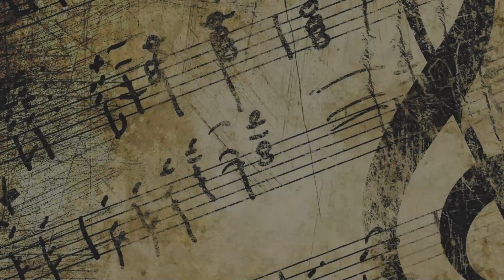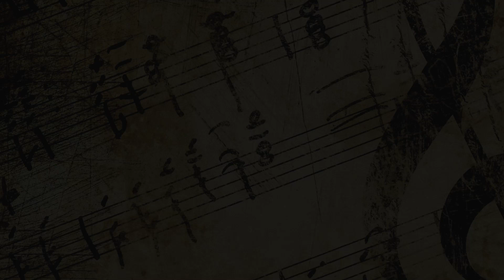Off The Floor - Attic Jams interview with Sara Rodriguez on CiTR 101.9FM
Live radio interview on Attic Jams with Sara Rodriguez! On CiTR 101.9FM
@kayako@kaya ko